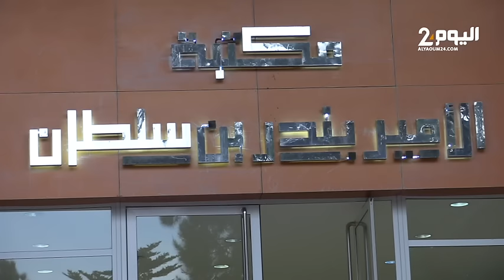افتتاح الدورة الخريفية لموسم أصيلة الثقافي الدولي 45 بندوة أزمة الحدود في إفريقيا: المسارات الشائكة